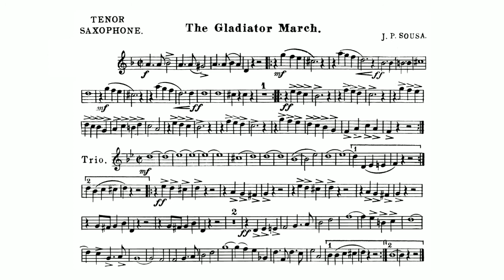The Gladiator March: Tenor Saxophone: John Philip Sousa